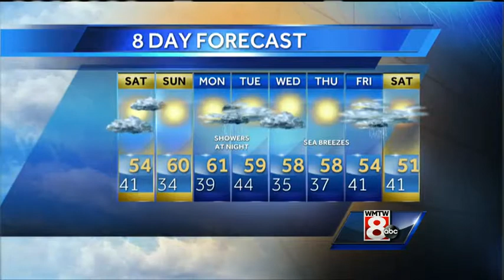Roger’s Friday evening forecast